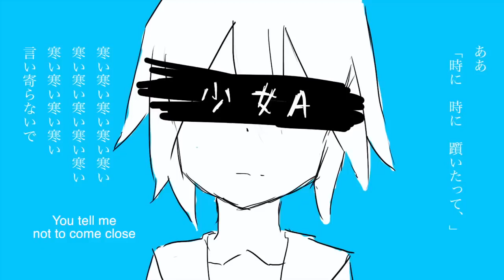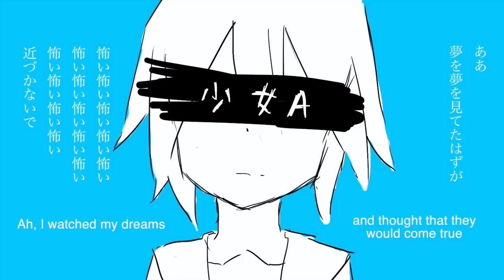「UTAU」 Young Girl A 「くろ CV NATURAL」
samui (minnesota fr)